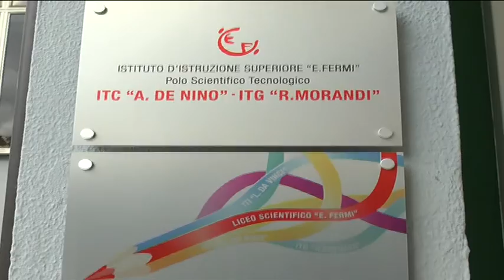ONDA TG 24.11.2014 - DE NINO MORANDI DOMANI TOMEO A L'AQUILA